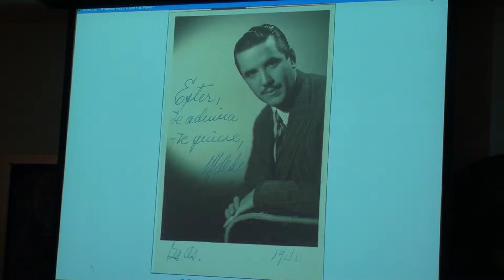Jose Ruiz Elcoro (Part. V) - La Zarzuela Cubana. Historia y valoración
Conferencia ilustrada "La Zarzuela Cubana. Historia y valoración" cuyo ponente fue José Ruiz Elcoro. José Ruiz, pianista y musicólogo, nacido en Cuba, es licenciado en Filología en la Universidad de La Habana y graduado del Conservatorio Ignacio Cervantes de esa capital. Considerado un especialista en música cubana, ha visitado más de cien países y ofrecido conciertos sobre este tema, para públicos muy diversos en Europa, Francia, Nicaragua, México, Nigeria, Estados Unidos y Cuba. Colabora con Florida International University y trabaja para la Fundación Musicalia de Puerto Rico.